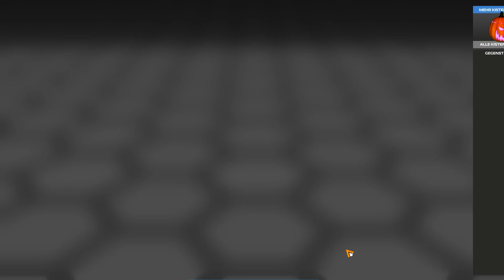Ich bin wieder da! ▸ Robocraft [DE]#193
Let's Play Robocraft von HeX47

Aufnahme und Schnittprogramm

Entwickler und Publisher von Robocraft